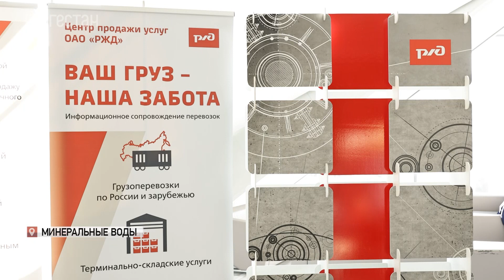Махачкалинская железнодорожная станция будет реконструирована до конца 2027 года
Реконструировать Махачкалинскую железнодорожную станцию планируют до конца 2027 года. Об этом говорили в Минводах, в ходе обсуждений перспектив железнодорожных перевозок через международный транспортный коридор «Север-Юг».